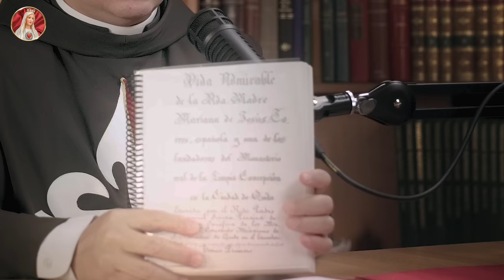🎙️ Madre MARIANA DE JESÚS Torres: Vida & Sufrimientos | Podcast de los Heraldos - Episodio 6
La Madre Mariana de Jesús Torres y Berriochoa fue una de las Fundadoras del Monasterio de la Inmaculada Concepción en Quito. Acompañe al Padre Mauricio Galarza a conocer a quien recibió las revelaciones de la Virgen del Buen Suceso.